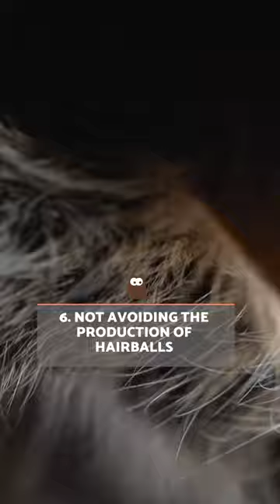7 MISTAKES You MAKE With Your CAT That You Didn't REALIZE 🙀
🐈 Many guardians don't know how to care for a cat correctly or make certain mistakes when doing so. To either find out if you are doing them or to avoid them in the future, AnimalWised reveals 7 mistakes we make with our cats without realizing it.